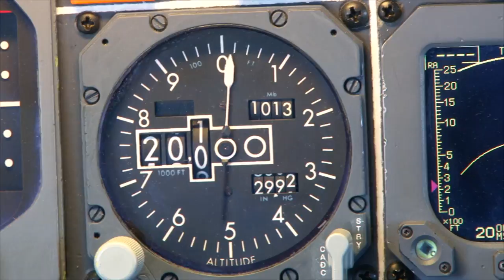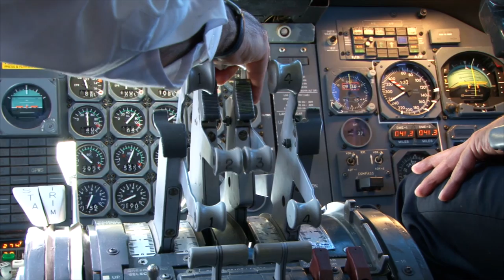Iran Air B747-200 Cockpit video Trailer | Flightdeck Action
Cockpit video of Iran Air B747-200 classic aircraft. Fly in the cockpit between Tehran and Istanbul on a nice 45 minuter flight.
This is the short trailer.